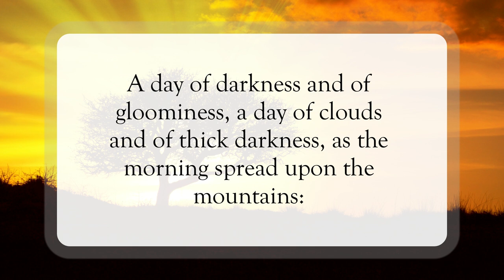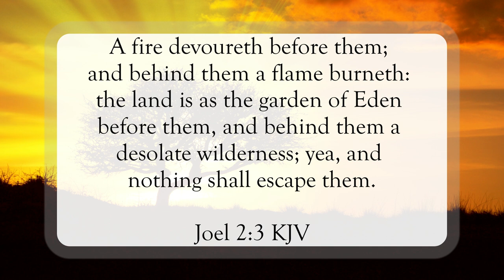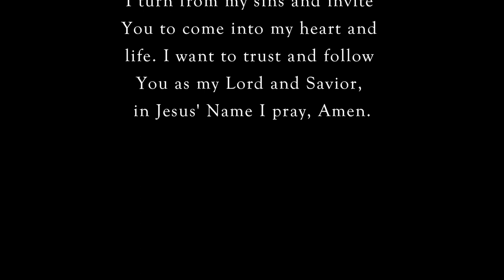The Day of the Lord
Scripture of the Day! The day of the Lord!